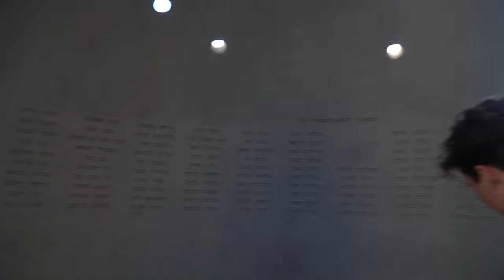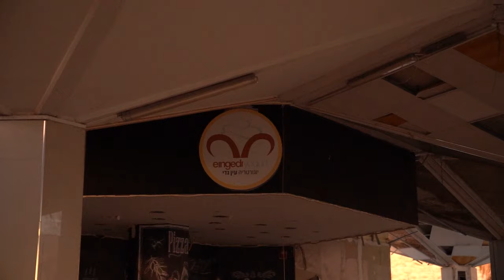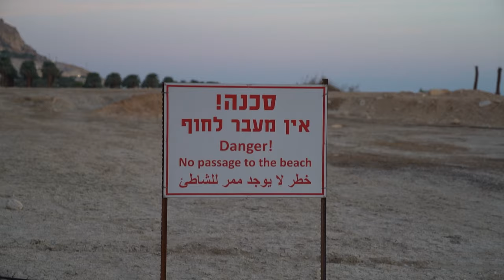Wüstenausflug und Weihnachten in Betlehem...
Was man am Toten Meer bei einem verlassenem Spa und zu Weihnachten in Betlehem alles erlebt...

00:00-00:58 Losfahren nach Be'er Scheva
00:58-02:54 Monument in Be'er Scheva
02:54-03:26 Spaziergang in die Wüste
03:26-04:56 Verlassenes Spa Resort
04:56-05:37 Sinkwholes in En Gedi
05:37-08:50 Nachtwanderung nach Betlehem